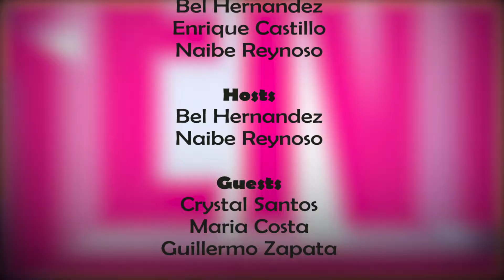theTRENDtalk with Crystal Santos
In this episode of TheTRENDTalk Naibe Reynoso and Bel Hernandez chat about the metoo movement and the empowering of women to speak out against sexual harassment. They welcome actress/action star Crystal Santos currently starring along with Danny Trejo in Man at Arms on the El Rey Network as part of the team of expert craftsmen who skillfully reproduce historical weapons from scratch to create works of martial art. She also teaches the hosts the famous Telenovela slap. Comedienne Maria Costa often called the female John Leguizamo, goes through her cadre of characters from her hit show Viva America, who take on issues like immigration, poverty and macho men! Then Guillermo Zapata dubbed the Latin George Clooney, talks about his rags to riches story to becoming the owner the famous Beverly Hills Sur Restaurant, the backdrop for the hit reality show Vanderpump Rules on the Bravo Network.